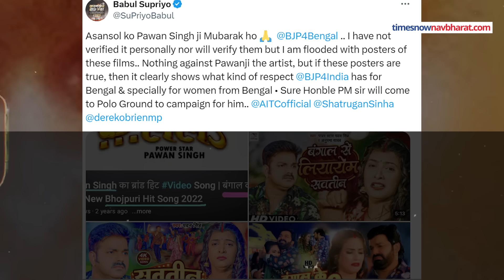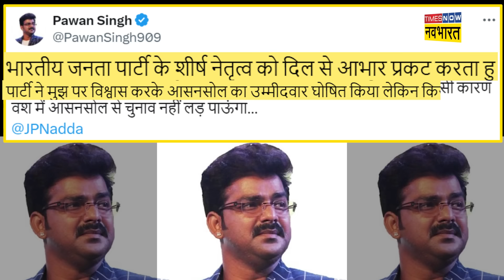JP Nadda से मिलने के बाद Asansol से चुनाव लड़ने पर Pawan Singh ने क्या लिया फैसला ? Hindi News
JP Nadda से मिलने के बाद Asansol से चुनाव लड़ने पर  Singer Actor Pawan Singh ने क्या लिया फैसला ? भोजपुरी फिल्मों के स्टार कलाकार पवन सिंह  ने आसनसोल  लोकसभा सीट से चुनाव लड़ने से इनकार कर दिया है. जिसके बाद  बीजेपी अध्‍यक्ष जेपी नड्डा ने पवन सिंह को बातचीत करने के लिए दिल्ली बुलाया था. पवन सिंह सोमवार को दिल्ली पहुंचे और जे पी नड्डा से मुलाकात की. यह मुलाकात करीब एक घंटे तक चली.  इस बैठक के बाद पवन सिंह जब बाहर निकले तो मीडिया ने उनसे आसनसोल से चुनाव लड़ने को लेकर कई सवाल पूछे. पवन सिंह बातचीत का ब्योरा दिए बिना कहा जो कुछ भी होगा वह अच्छा होगा.